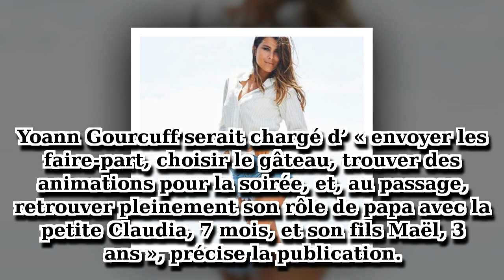Karine Ferri, « un break » avec Yoann Gourcuff, elle brise le silence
En attendant son mariage avec Yoann Gourcuff prévu en juin prochain, Karine Ferri annonce un petit break.